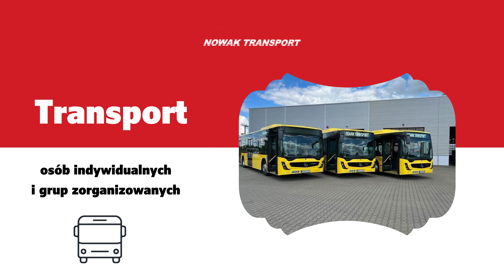Przewóz osób Świerklaniec Nowak Transport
PrzewózOsób oraz wynajem busów i autokarów oferuje firma Nowak Transport, która ma siedzibę w Sierklańcu, w województwie śląskim.

Jesteśmy zaufanym przewoźnikiem już od 1988 roku! Zapewniamy obsługę wycieczek krajowych i zagranicznych dla grup zorganizowanych, a także wynajem naszych pojazdów dla osób prywatnych, które poszukują transportu na wesele, pogrzeb, firmową imprezę czy wydarzenie kulturalne.

Klientom udostępniamy nasze nowoczesne autobusy oraz busy wyposażone w klimatyzację, lodówkę, barek, rozkładane siedzenia, toaletę oraz monitor i odtwarzacz DVD.

Oprócz tego organizujemy również własne wycieczki po Polsce i krajach europejskich, a uczestnikom wyjazdów zapewniamy transport na miejsce, ubezpieczenie i bilety wstępu.